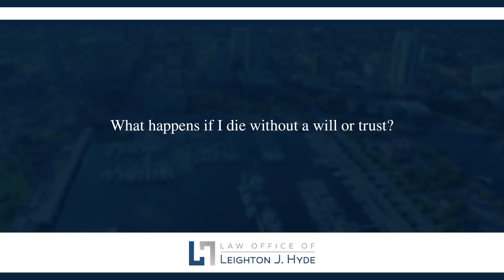What happens if I die without a will or trust?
If you die without a will or a trust, you are considered to have died "intestate". What that means is that the Florida statutes will then determine how your property is distributed after your death.